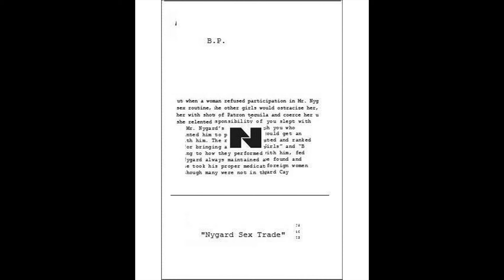B.P. - Nygard Sex Trade [Full Album]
Nygard Sex Trade (Strange Material 2018)

Tracklist:
Nygard Sex Trade - 0:00
Boeing 727 - N-Force - 4:17
Pamper Parties - 9:39
Nygard Apparel Founded In Winnipeg, 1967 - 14:07